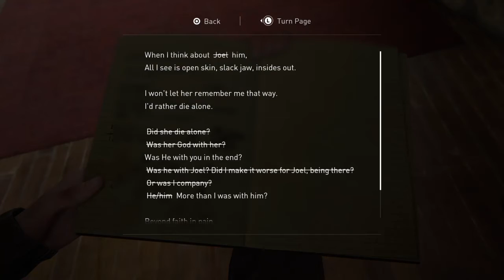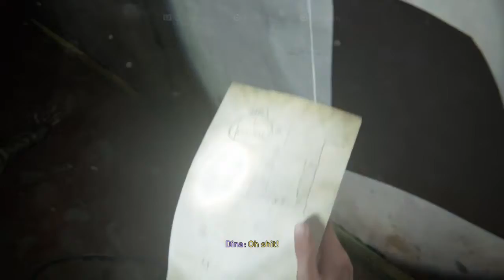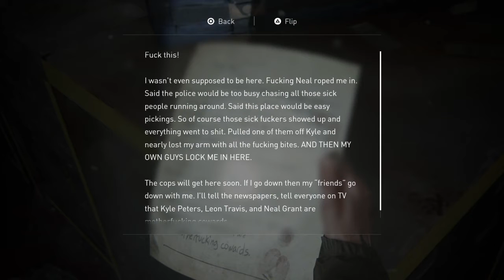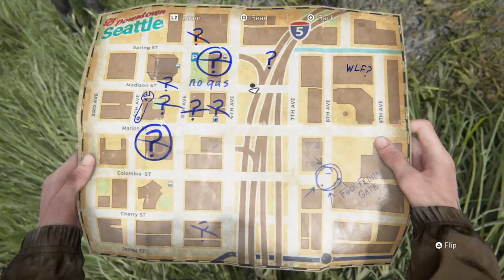The Last Of Us 2 [Walkthrough Part 5 [PS4] [The Gate | Downtown]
Here is the gameplay continuation of The Last of Us 2 with The Gate and Downtown chapters.